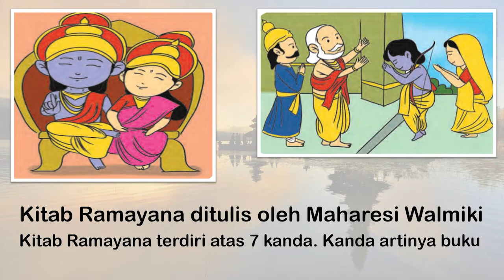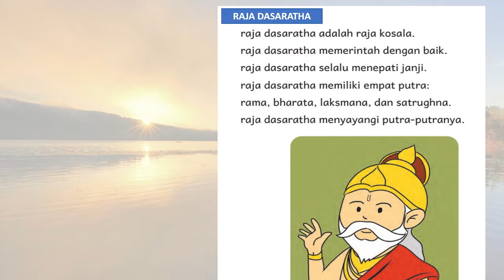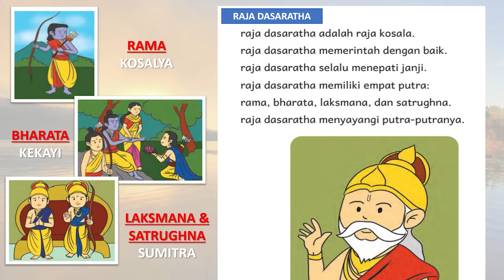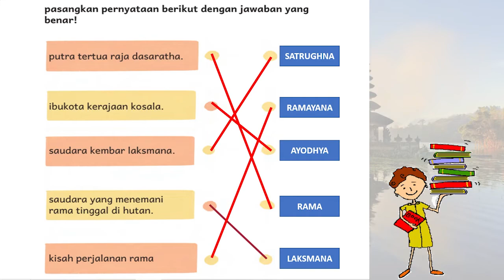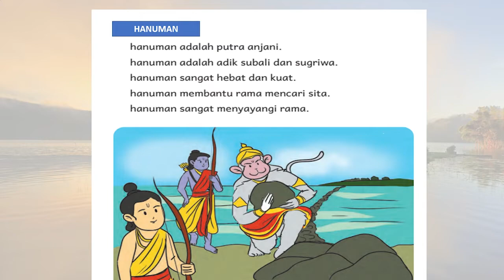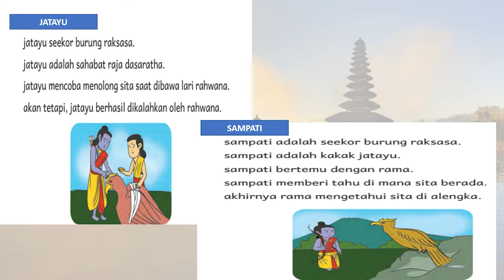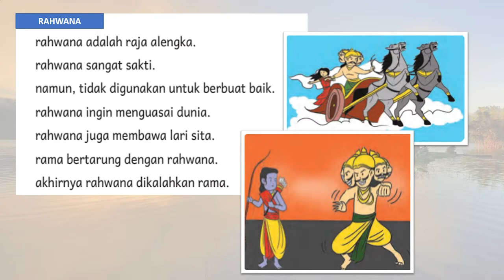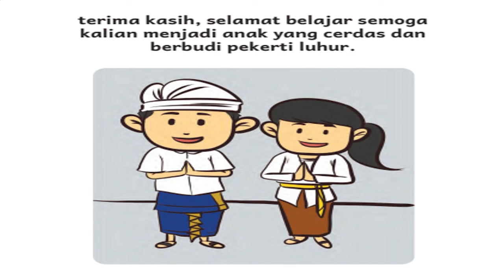RAMAYANA DAN LATIHAN KELAS 1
Ramayana adalah kisah kepahlawanan yang berasal dari India. Banyak tokoh-tokoh didalamnya yaitu: Raja Dasarata, Rama, Bharata, Laksmana dan Satrugna, Jatayu, Rahwana, Hanoman, Sita, dan masih ada yang lainnya.

video ini berisikan latihan untuk adik-adik. Selamat belajar. ☺